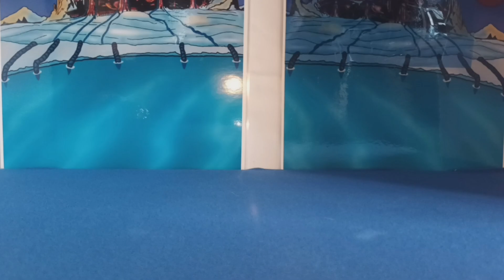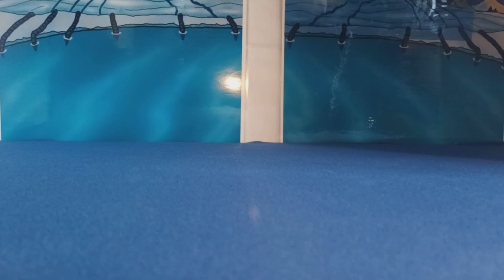Gurantula "The Tarantulon" Of Planet Zoidstar (Zoids Series 2) (ENGLISH SUBTITLES)